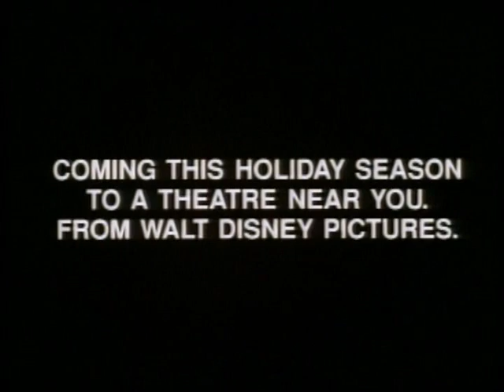Aladdin Trailer - Princess Tutu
Haha, so Tory's finally done it. She's taken the audio of a trailer and put it to Tutu. (Well, with all these awesomeness-ful people like GrandpaHUSKY and xxxQuicksilver doing such wonderful things, I couldn't help but be tempted, ne?) I searched for a trailer I would love enough to do...and on the Aladdin sepcial edition DVD, I found the original 1992 trailer of the movie, and fell in love. I had to make some adjustments, with props...the lamp became Tutu's pendant and the Magic Carpet became Mytho's magic pink flowers. But overall, this project amused me greatly...some parts got out of sync on Youtube, so I'm not entirely happy, but I hope you enjoy it anyway!
A special thanks to TwilightWings for the shot of Rue dancing from Episode 1 (1:12-1:13). X3

Aladdin 1992 trailer - Aladdin 2-disc special edition DVD

::EDIT:: Thank for over 1,000 views!